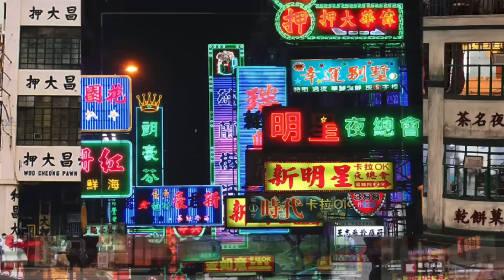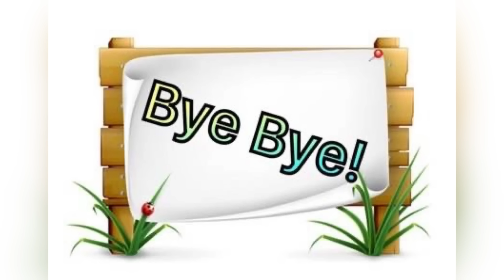雍靜晶直播是否解決了問題？￼鹿湖晶石！仲有那些說不通的問題